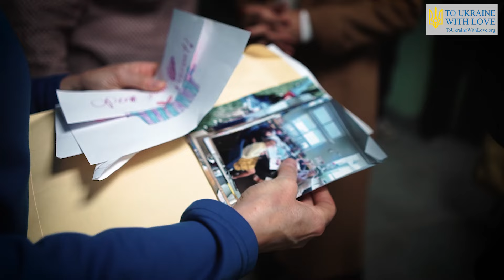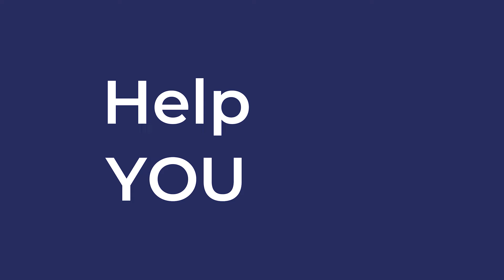Teens Impact Ukraine: A House, 110,000 Meals, a Stove, Smartboards and Love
Natalie Woods is a teacher at Thunder Ridge High School in Idaho Falls, ID. She traveled to Ukraine in April 2024 on a service mission and to see the impact her National Honor Society students had in Ukraine.  Students in Idaho raised money for a home in 2023 and for 110,000 meals Smartboards and a stove in 2024.